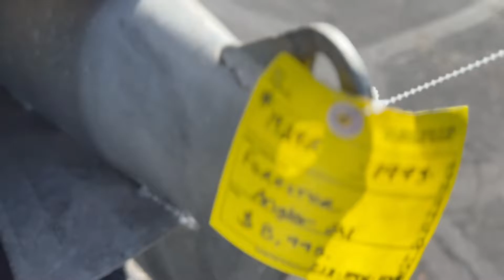19242 1993 Forester Angler21